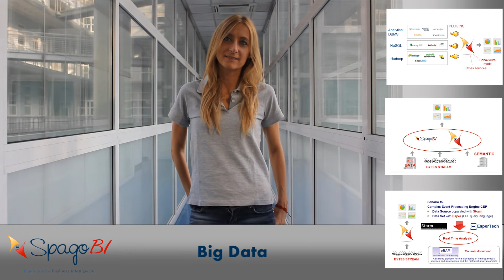SpagoBI - 100% open source Business Intelligence suite - by SpagoBI Team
Face to face with SpagoBI team to discover the 100% open source Business Intelligence suite.